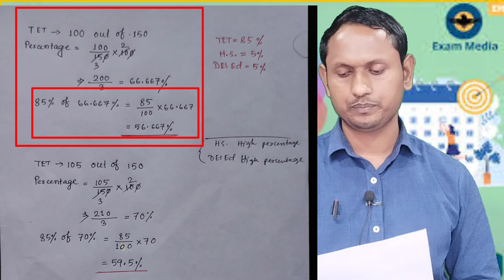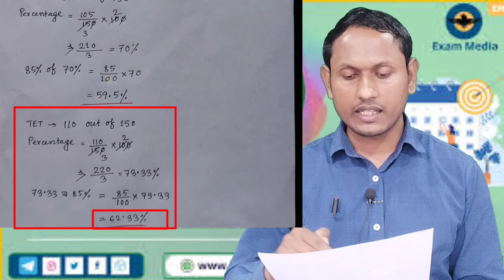জিলা ভিত্তিক Cut off Mark Analysis কেনেকৈ কৰিব? Apply কৰাৰ আগত এই কামখিনি কৰক_Self decision লওক।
District wise vacancy & cut off Mark Analysis 2024

District & Category wise cut Off Mark PDF

Link of vacancy list .

Tet teacher recruitment advertisement 2023/24